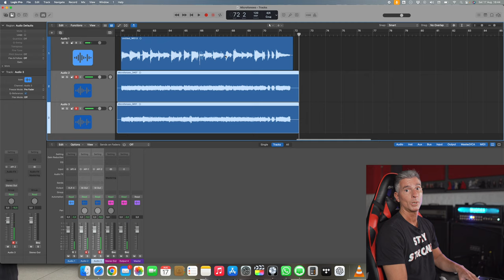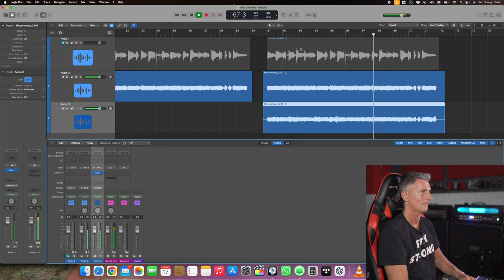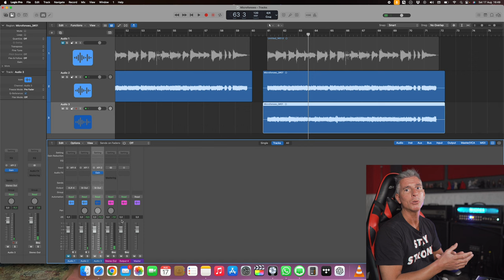¿Cómo microfonear un amplificador sin destruir tus oídos?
Si te gusta grabar amplificadores con micrófonos, lo ideal es que no termines arruinando tus oídos cada vez que tengas que posicionar los micrófonos en el lugar correcto. Este tutorial te va a resultar ideal para proteger tu audición al máximo.